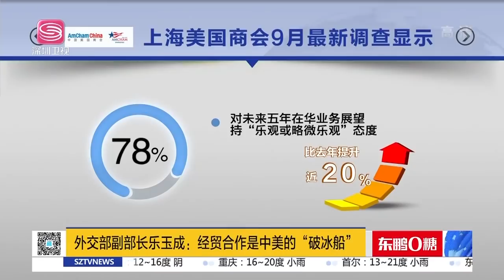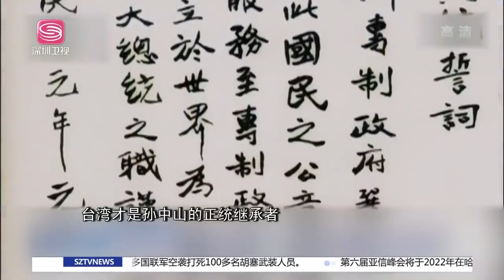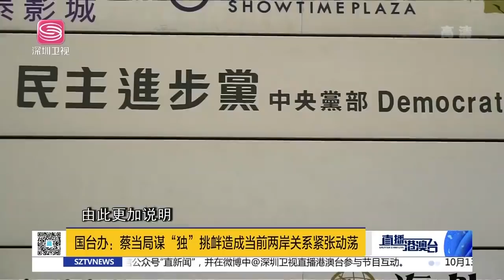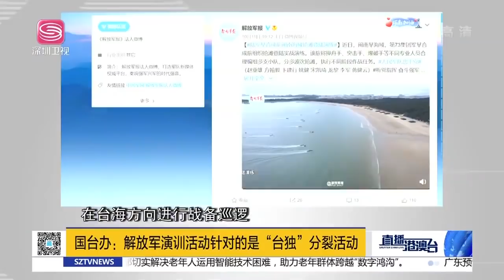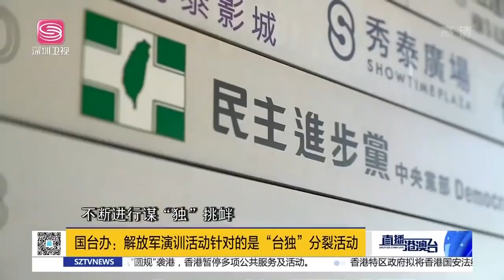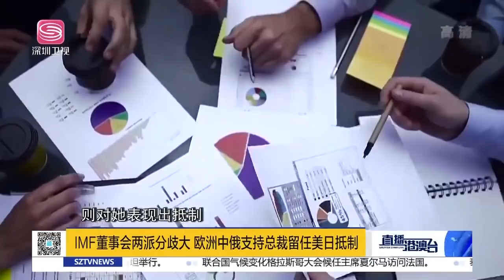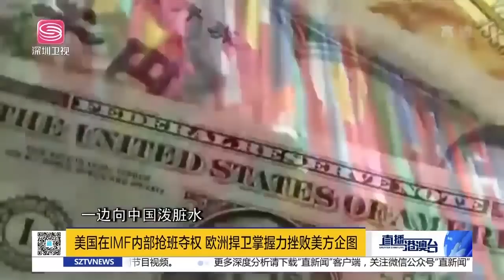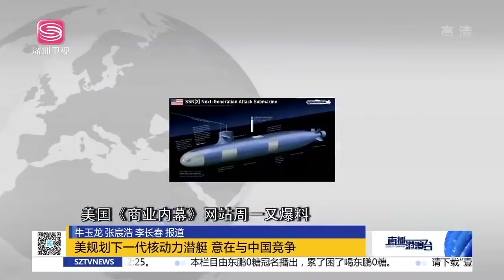直播港澳臺【精編版】台獨尋求澳大利亞支援 | 俄發聲力挺一個中國 | 中俄歐挫敗美反華鬧劇 | 美研製核潛艇劍指中國